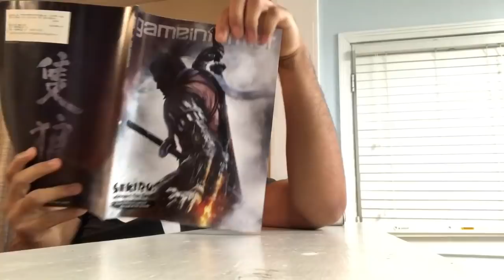New Holadocious Sports Voiceovers!